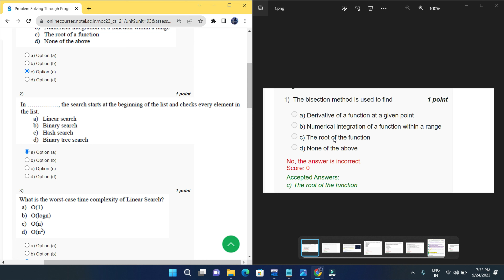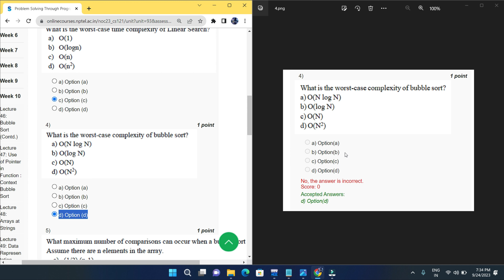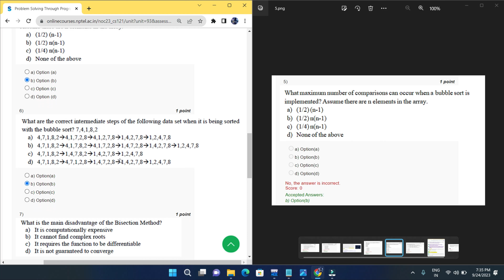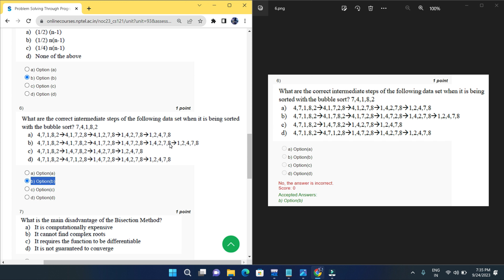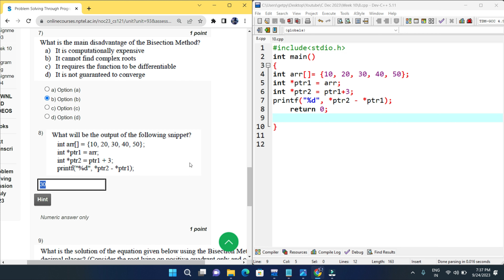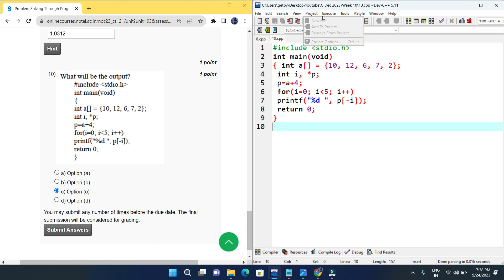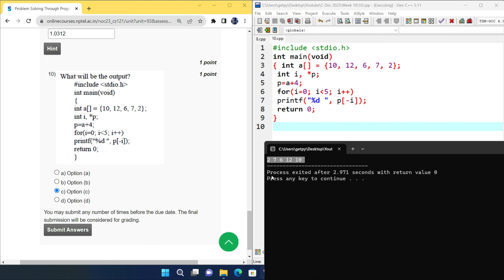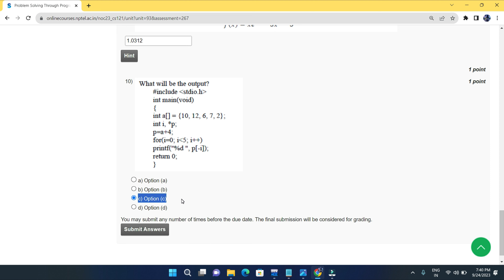Nptel : Problem solving through programming in C week 10 Quiz assignment with proof of each answer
Nptel Problem Solving Though Programming in C  :
week 10 quiz
 Q10 ans option D(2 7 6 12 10)
Reason -check my community tab

Python

5.GET FREE PYTHON CERTIFICATE IN JUST 4 MINUTES FROM COURSERA(SUBMIT 1 QUIZ OF THIS COURSE TO GET IT )

Machine Learning

C Programming

Java